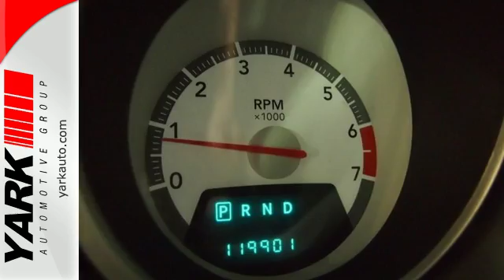Used 2009 Dodge Grand Caravan Toledo Cleveland, OH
Year: 2009
Make: Dodge
Model: Grand Caravan
Trim: SE
Engine: 3.3L V6 OHV
Transmission: 4-Speed Automatic VLP
Color: Red
Mileage: 119668
Stock #: J151975A
VIN: 2D8HN44E89R593323
Red Hot! Flex Fuel! This attractive 2009 Dodge Grand Caravan is the rare family vehicle you have been looking to get your hands on. Consumer Guide named the Grand Caravan a 2009 Minivan Best Buy! A resilient rider. Welcome to Yark Automotive where we make buying a car easy! With over 1000 vehicles in stock, you are sure to find *Just What You're Looking For!* Yark Automotive is a locally owned, family operated dealership in business for over 30 years. We have been the number one volume dealer in NW Ohio and SE Michigan since 1995. We are a 2011 Better Business Bureau Torch Award Winner for Marketplace Ethics and we have been chosen as the *Best Place To Buy A Car In Toledo* for 10 years in a row in the Toledo City Papera€TMs *Best Of Toledo* community awards. You can expect quality, value and great service while shopping for your next vehicle at Yark!All offers on select models with approved credit. Pricing may vary by state. All Prices listed for new vehicles are employee prices unless otherwise stated. All prices plus tax, tag, and title. Dealer retains all rebates and incentives. Must be a Chrysler employee or eligible family member to qualify for new vehicle e-plan offers. All new vehicle e-plan offers require an e-plan number. See dealer for new vehicle e-plan details. **You may qualify for additional discounts and rebate incentives above advertised new vehicle EP price. See dealer for details. Conquest and loyalty incentives may apply. **All online prices do not include pre-installed accessorized items and may increase the online price***Residency restrictions may apply to some rebates. See dealer for full details.

Northwest Ohio and Southeast Michigan's largest volume dealer for the past 15 years.

Address:
6019 W. Central Ave.
Toledo Cleveland, OH 43615